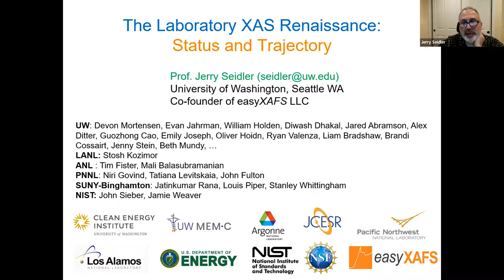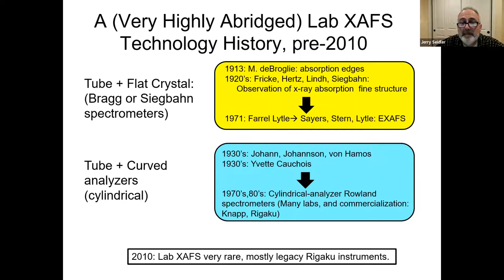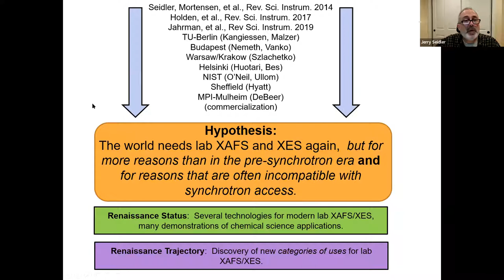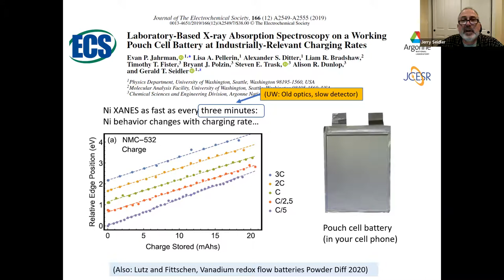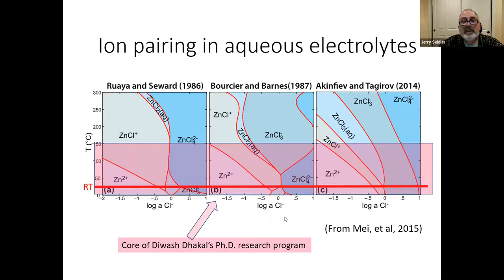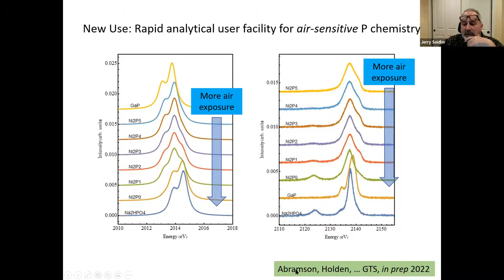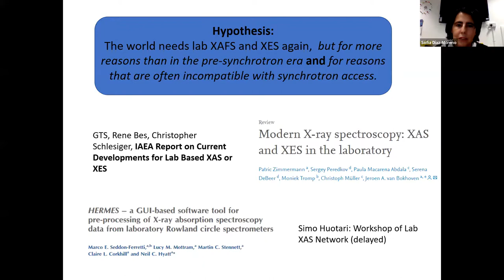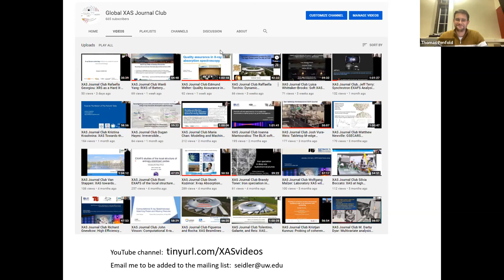CONEXS Webinar: The Laboratory XAS Renaissance: Status and Trajectory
CONEXS presents a webinar discussing the X-ray Absorption Spectroscopy renaissance.
Speaker: Prof. Gerald T. Seidler, University of Washington